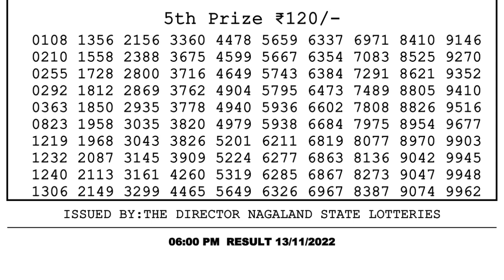Dear Lottery Sambad 6pm today 13.11.22 Nagaland State Lottery Result